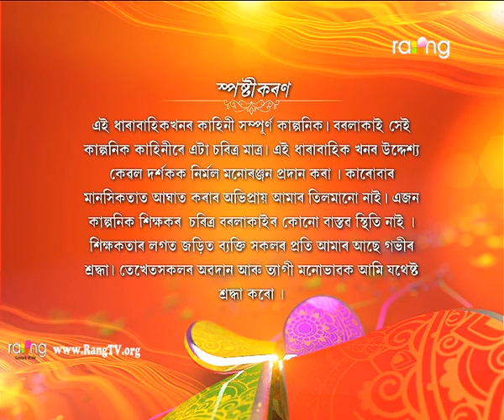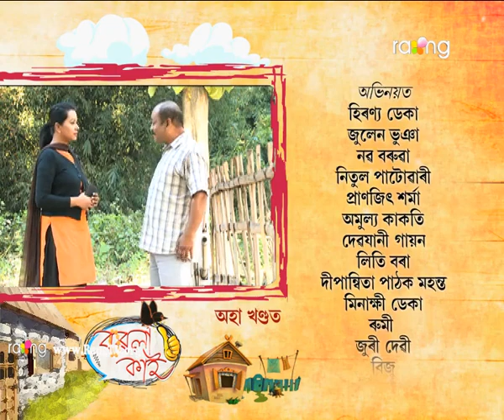Borola Kai - বৰলা কাই | 23th Jan 2019 | Full Episode | No 1170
কটলাকুছিত সকলোৱে চৰ্চা কৰা ভোলাৰ বিয়াত বাৰু কি ভূমিকা পালন কৰিব কেৰেপাই?